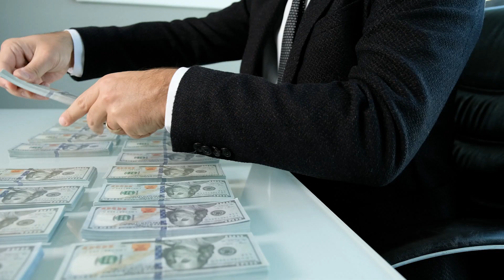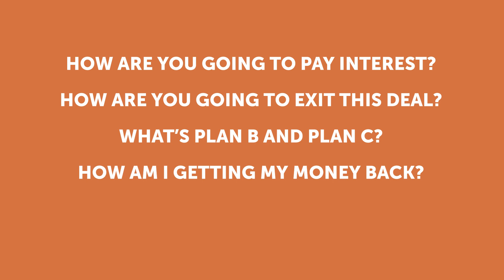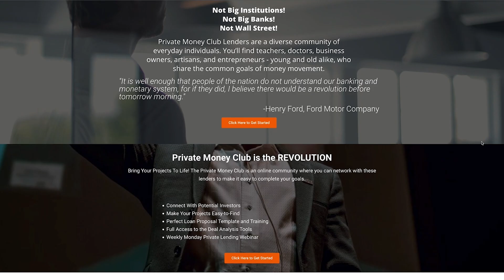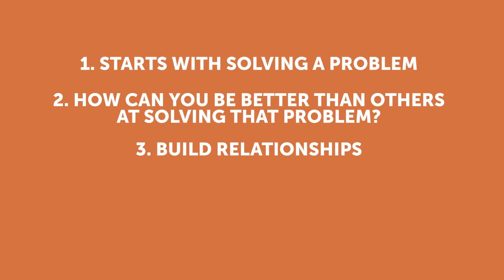What Is the Best Way To Find a Private Lender | with Chris Naugle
Are you looking for a private lender and wondering where to start? Watch this video to learn the best way to find a private lender.